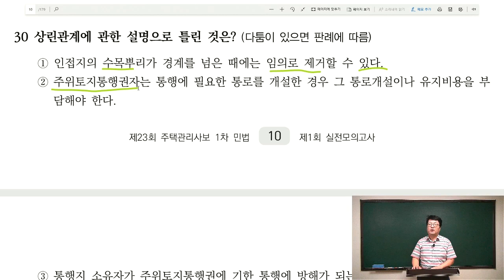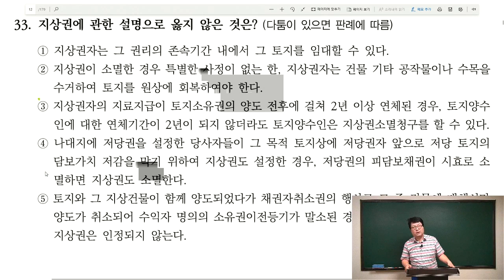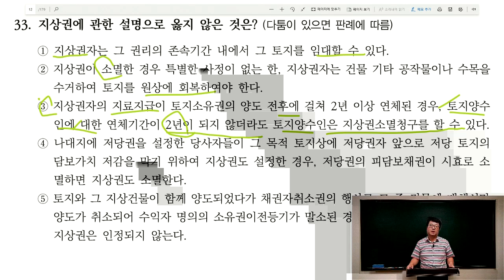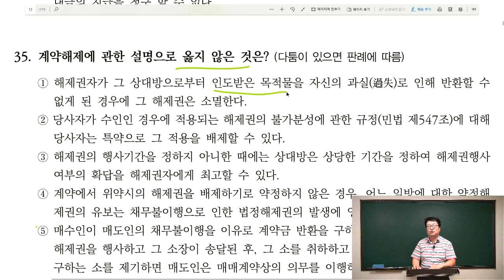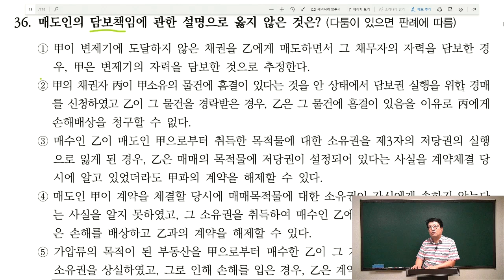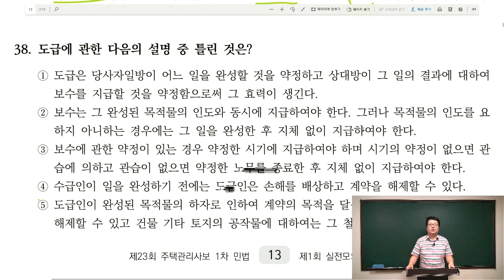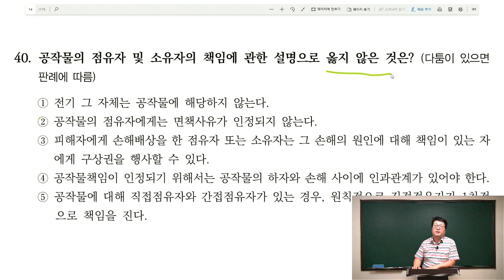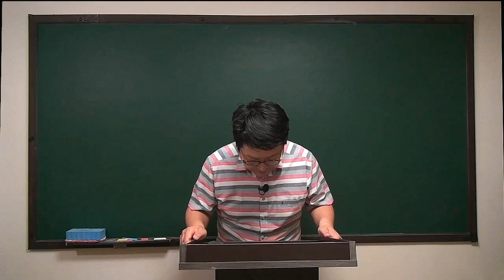[주전무] 2020년 주택관리사 민법 모의고사풀이과정 6-3